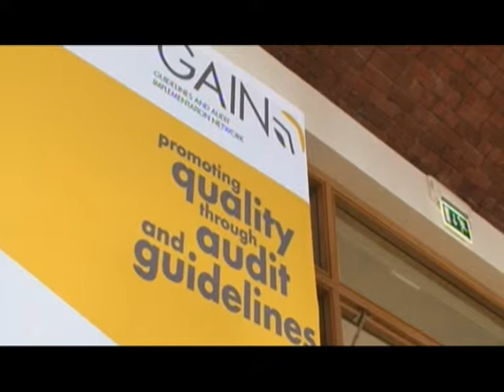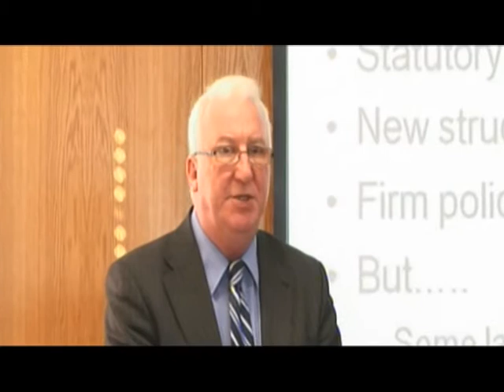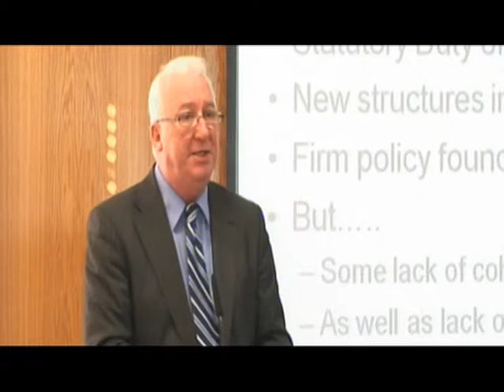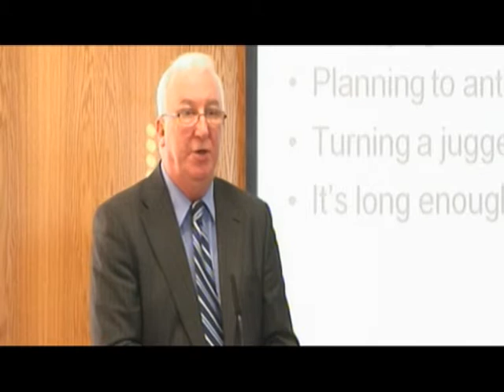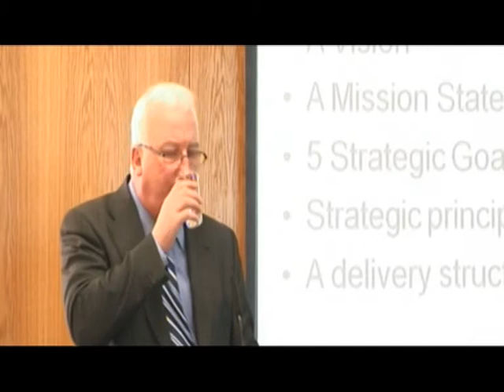GAIN - Annual Conference 2011 - Jim Livingstone, 10 year Quality Strategy (part 1)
Jim Livingstone, 10 year Quality Strategy (part 1)

The theme was 'Effective Change for Quality Improvement' and included speakers from the Department of Health, NICE, HSC Board, to name a few. We also had the pleasure of the company of Mr Martin Ferris MBE who looked at Clinical Audit and Commissioning.